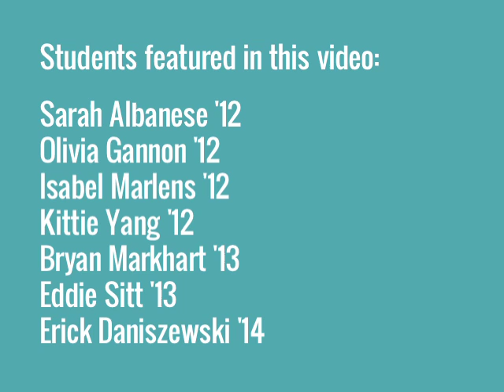14 Students. 1 Biologist. Lots and Lots of Fish.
Bennington College biology faculty member Betsy Sherman took 14 students to the Cayman Islands for Field Work Term, in conjunction with her class Field Course in Coral Reef Biology. Students became certified scuba divers and gained first-hand experience studying coral reef fish biodiversity, collecting collecting valuable data to be used for research studies and governmental policy.

All photo and video by Betsy Sherman.